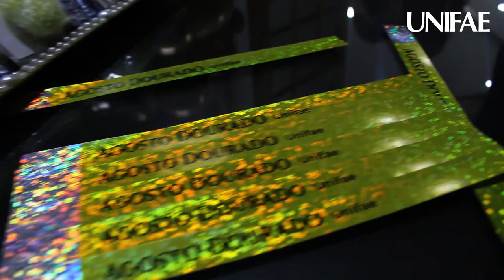Agosto Dourado UNIFAE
🥰 Nosso vídeo tbt de hoje resgata o evento "Agosto Dourado" - uma iniciativa da Pró-Reitoria de Extensão da UNIFAE com os cursos de Saúde e a Sociedade de Senhora dos Rotarianos, que ocorreu na semana passada.

🤰 Uma noite com diversos temas, trazidos por professores e alunos para as gestantes do projeto, em especial destacando a importância do aleitamento materno. Confira! 🎥